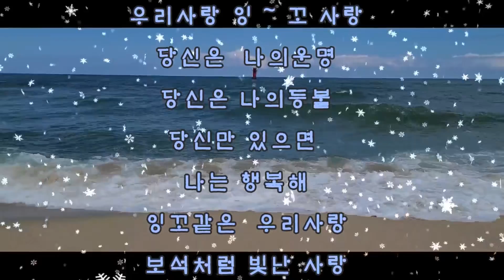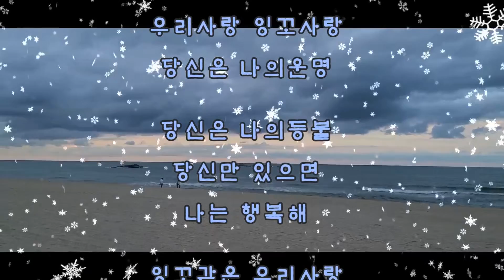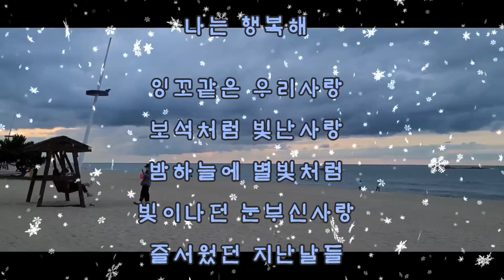서지원가요&민요 소리꾼